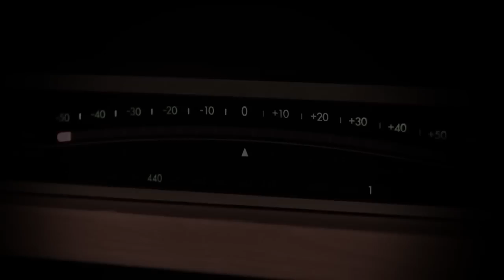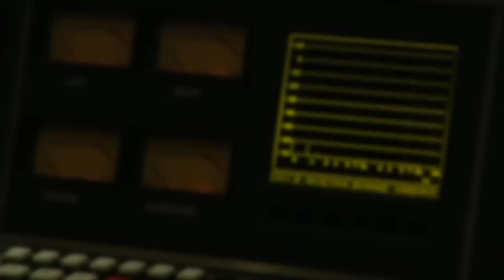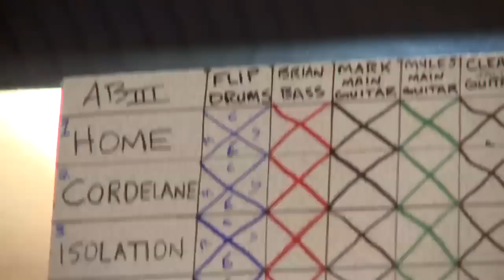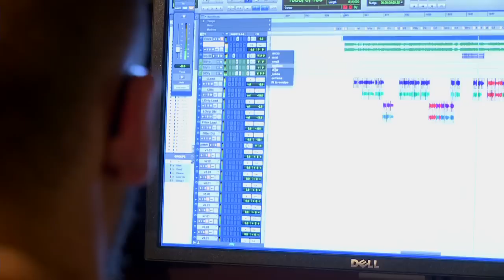Alter Bridge- Making of ABIII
A quick peak inside the making of Alter Bridge's long-awaited new album "ABIII"